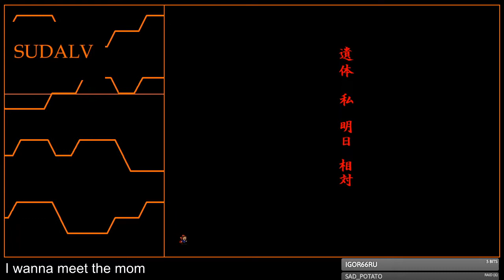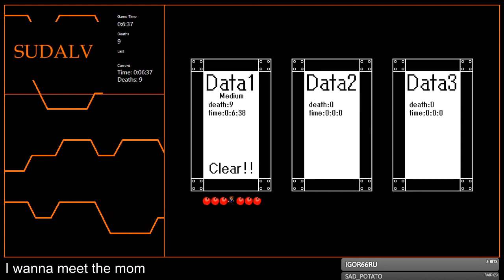[2-06] I wanna meet the mom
Second clear